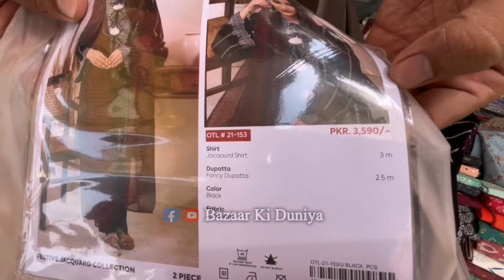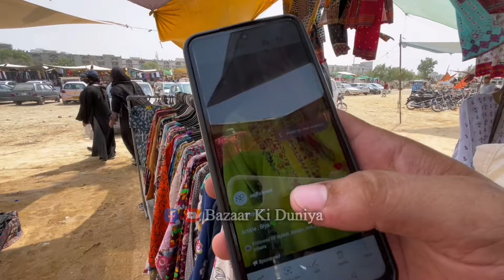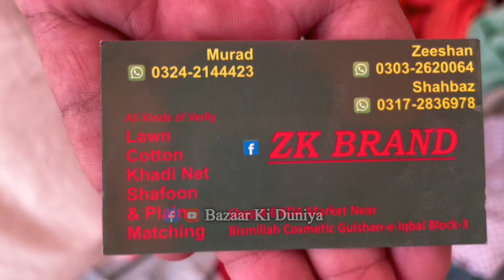Budh Bazar Aladdin Park Karachi 2024 Latest Update in Urdu Hindi | Imported Branded Used Heels Shoes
Budh Bazar Aladdin Park Karachi 2024 Latest Update in Urdu Hindi | Imported Branded Used Heels Shoes Branded Ladies Clothes Readymade Suit For Ladies Branded Clothes Cut Pieces etc everything you can find here in Aladin Lunda Bazaar Karachi Pakistan.

Lunda bazaar in karachi
Bachat bazar in karachi
Karachi bazaar update
Karachi shopping vlog
Bazaar vlog Karachi
Branded items in low price
Lunda bazaar vlog